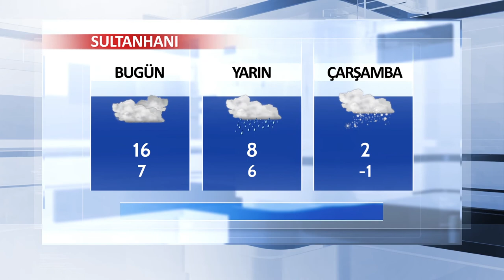4 Aralık Aksaray ve İlçeleri Hava Durumu